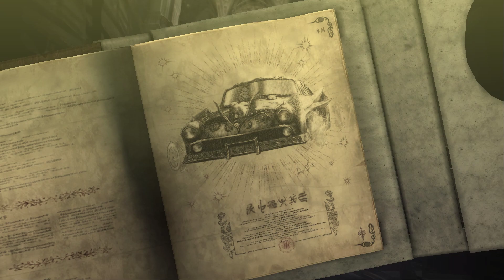Bayonetta 1 Pc Biker Jeanne (Route 666) Ita